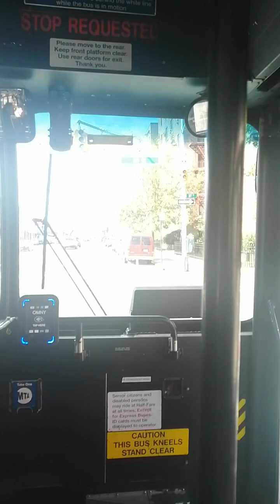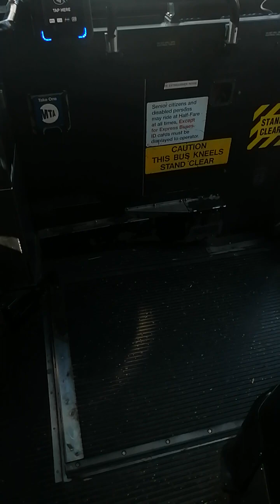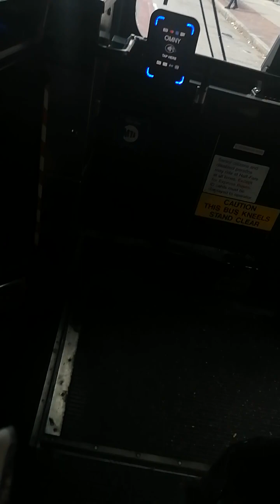10/8 Q66 LIC Bus Ride (3)